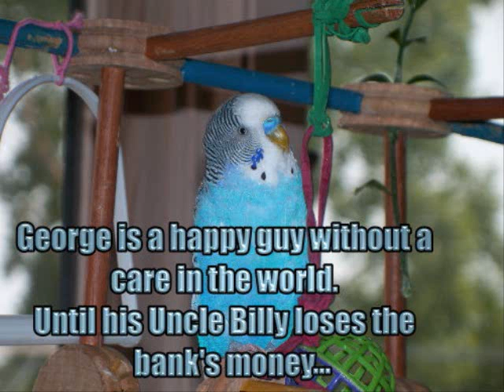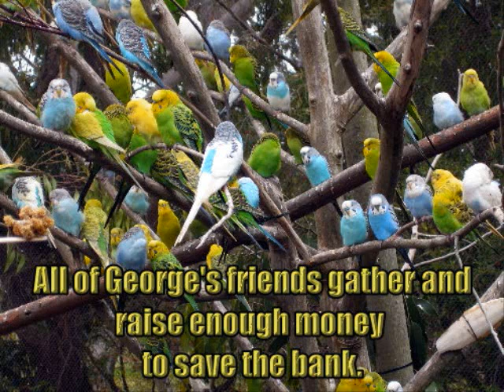It's a Wonderful Budgie Life.wmv